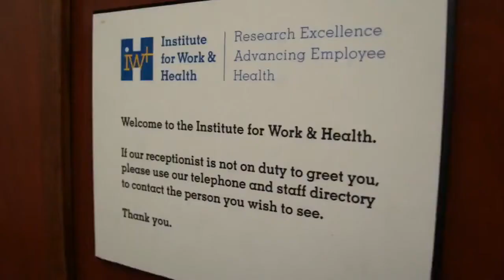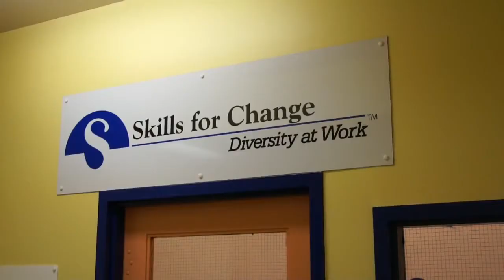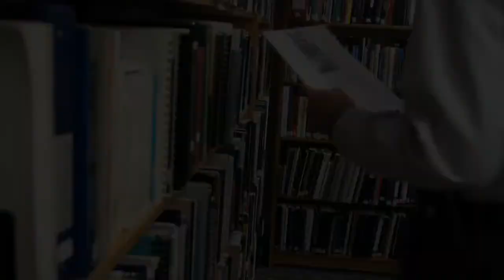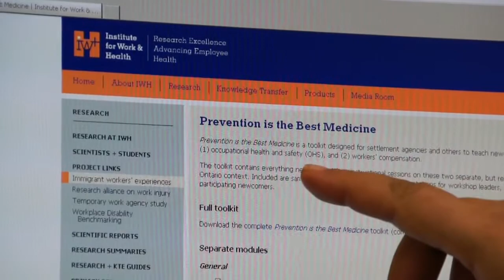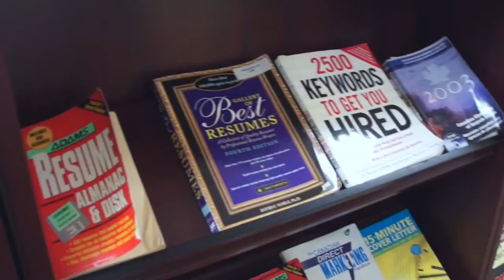A Toolkit for Newcomers on Occupational Health & Safety and Workers' Compensation SfCarchive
Introduction of an on-line toolkit that informs newcomers to Canada about their rights and responsibilities in the area of occupational health & safety and workers' compensation. The video alternates between the formal research presentation and its introduction at a Toronto settlement agency, Skills for Change.

Presented by Ron Saunders, Director of Knowledge Transfer, Institute for Work & Health; and Roland Rhooms, Director of Programs and Services, Skills for Change.

Produced as part of the Centre for Health & Safety Innovation (CHSI) Research Exchange Series.